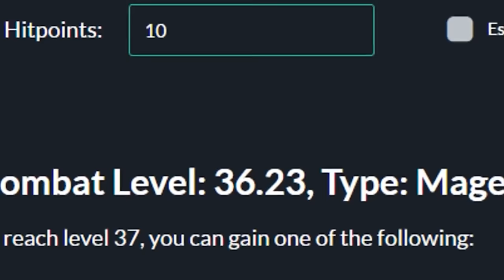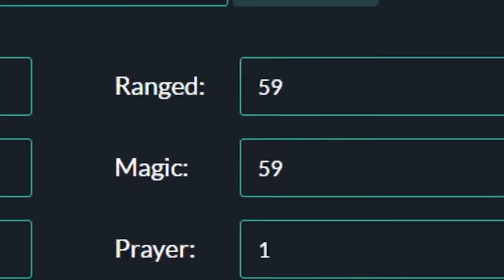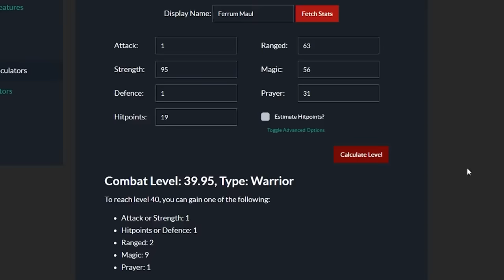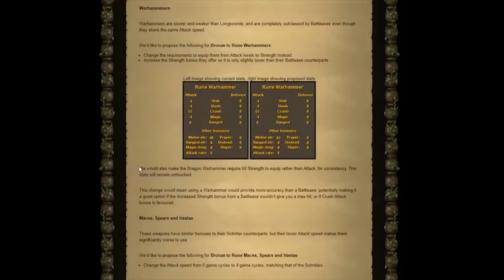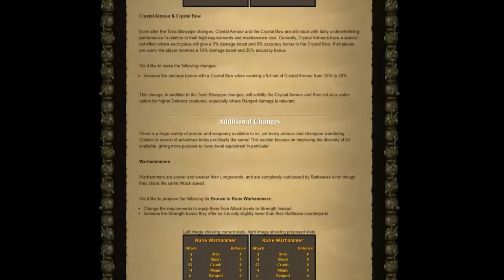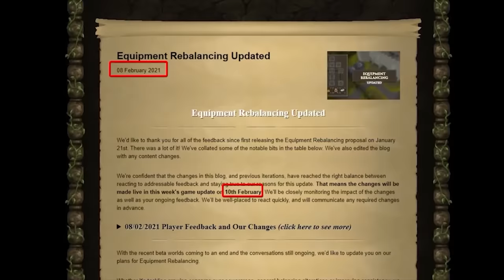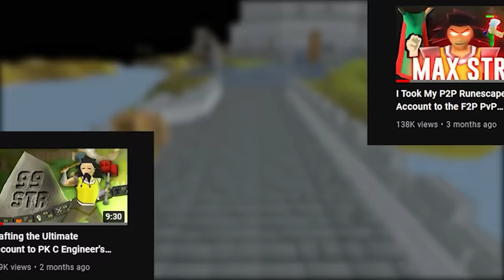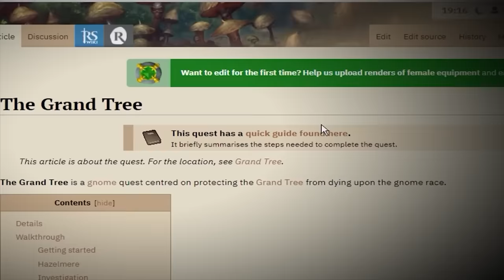I Built the Most Powerful Runescape Account Ever [FULL]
Glass cannon (n.) - A character or unit with strong offensive power but weak defensive capabilities. Building up a fresh ironman from scratch, I set out to break the mold of your typical PK account. Here is where I test the limits of runescape KO potential, OSRS game mechanics, RNG and myself. Watch 3300 hours consolidated into this 4.5 hour movie of creating Runescape's glass cannon.

Editors:
Hexo
JonMP4
Leesha

Narration by:
KempQ
DrHilariousPhD

Producers:
KempQ
Hexo

Music from♬:
OSRSBeatz

Introduction: (0:00)
Chapter 1 - The Barbarian Way: (0:43)
Chapter 2 -  The Ring that Blings: (30:27)
Chapter 3 - Balls of Steel: (59:34)
Chapter 4 - The Announcement: (1:55:41)
Chapter 5 - The Enemy of Reptilians: (2:53:51)
Chapter 6 - Extreme Makeover POH Edition: (4:04:30)
Chapter 7 - Conclusion: (4:38:36)